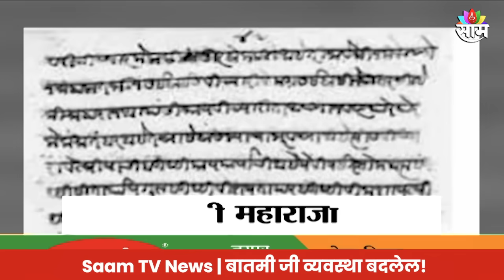Saam Tv Marathi News | Headlines 11 AM TOP Headline 14 JUNE 2024|Maharashtra Politics